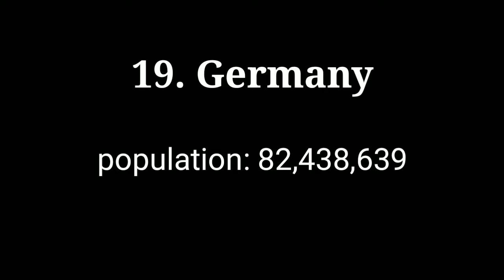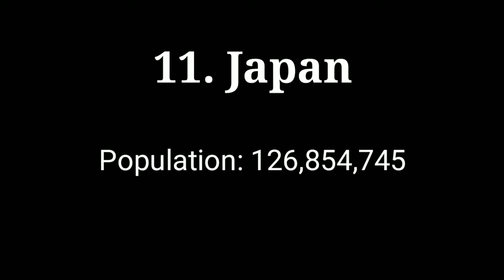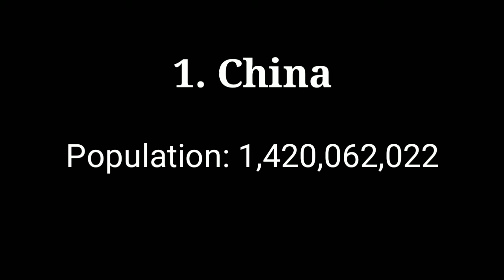Top 20 Most Populated Countries In the World | 2019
My  Gadjets:

My laptop
My camera
My Tripod
My speaker
My mic
My personal mobile
My light
My TV
My home theatre
My Alexa
My Gaming Monitor
My secondary camera

China India United States Indonesia Brazil Pakistan Nigeria Bangladesh Russia Mexico Japan Ethiopia Philippines Egypt Vietnam DR Congo Turkey Iran Germany and Thailand.